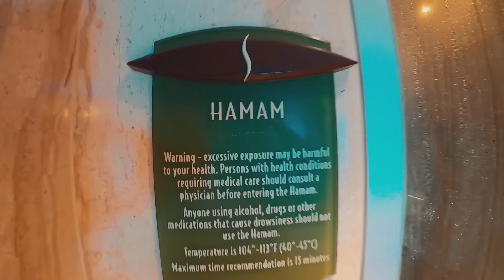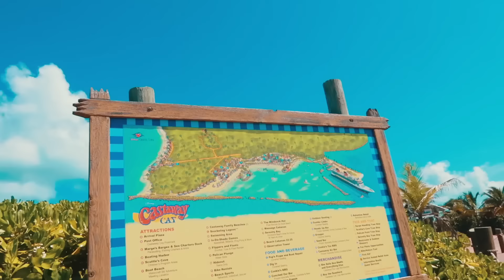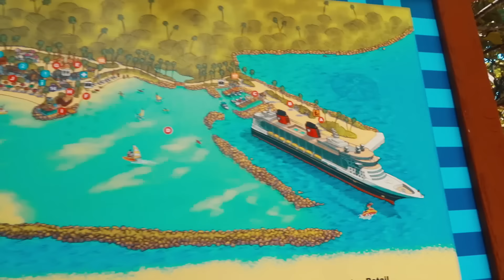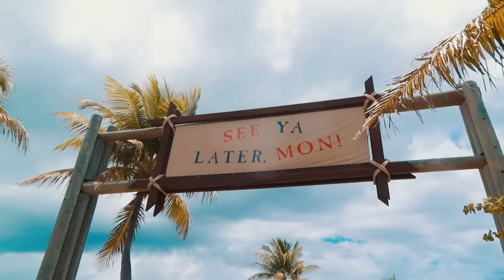Disney Dream Cruise | Castaway Cay | Parasailing | Vlog 5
We are finally here! Disneys private island Castaway cay !! Super excited to show you the vlog here on the island! Had such an amazing time! never have I  ever went parasailing or snorkeling! AND can we talk about the food THE FOOOD was sooo good omg I   just want to go on the cruise to come back to this island and eat those ribs!!!